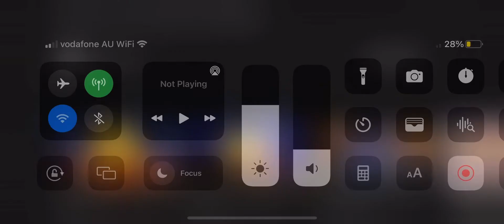20th Century Fox Home Entertainment 2009 Remake